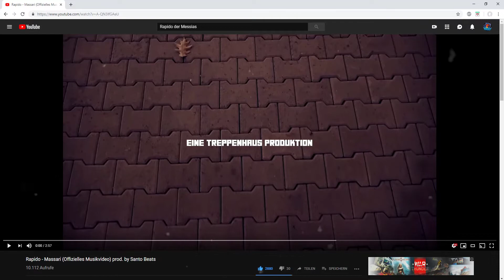🔥 ER WILL DEUTSCHRAP FICKEN 🔥! | Rapido - Massari | Reaction | Nero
Wenn ihr mich unterstützen möchtet dann könnt ihr gerne eine Positive Bewertung da lassen! Was uns eben so freue würde wäre ein Kommentar zu diesem Video. Auch Kritik nehmen wir herzlich auf wenn sie Konstruktiv ist! Es könnte auch sein das diese Reaction euch so gut gefällt das ihr uns weiterhin verfolgen wollt. Wenn dies der Fall ist könnt ihr uns gerne ein Abo da lassen!
Beat im Hintergrund: Johnny Diggson & Deamon - Unser Vermächtnis